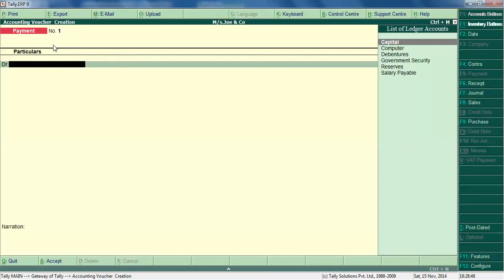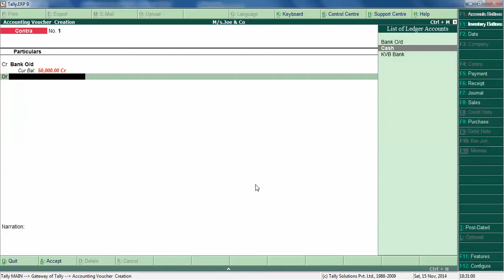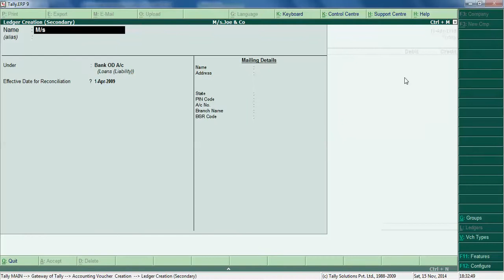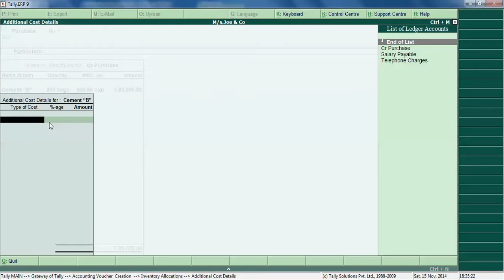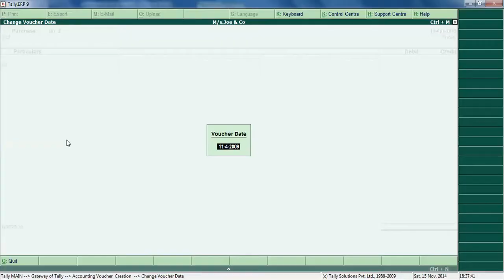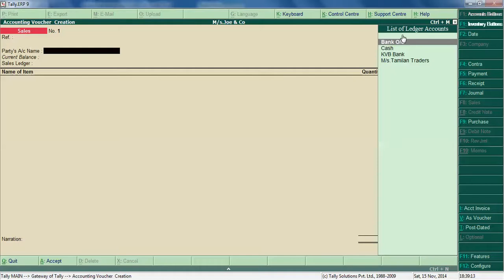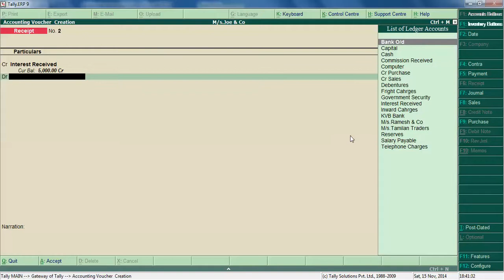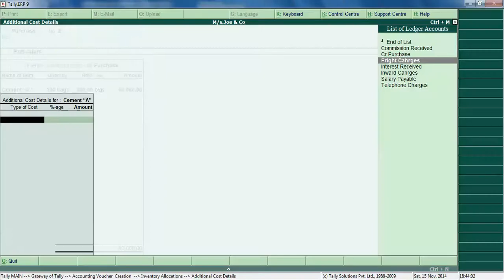Additional Cost Of Purchase In Tally Tamil Part-2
Additional Cost Of Purchase In Tally